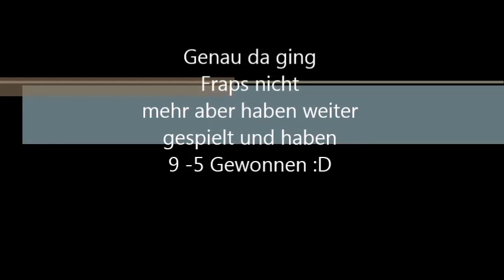15 ABO SPECIAL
ein Abo wäre der hammer lass immer kommis stehen
Camiro99 hat mir gespielt und hofft mir das wir die 15 Abos knacken viel spaß